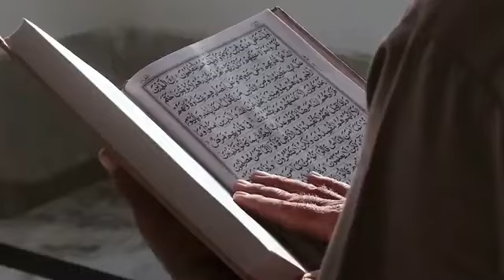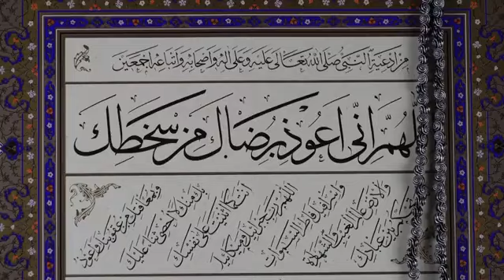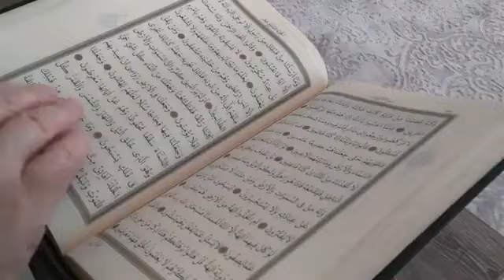nigah e lutf k umeedwar hum bhi hain New Naat Waheed Raza Attari New Naat 2023